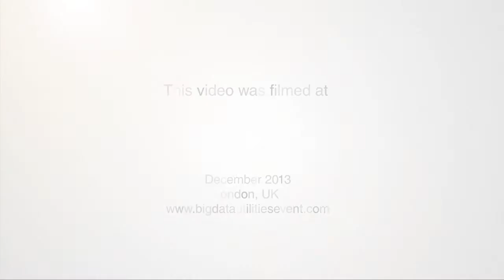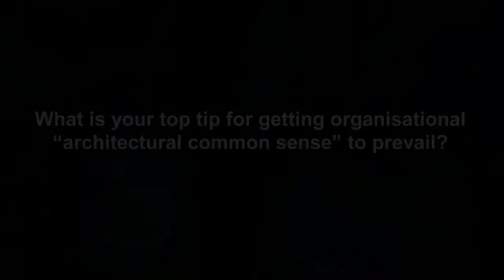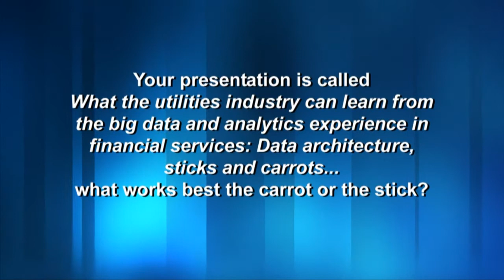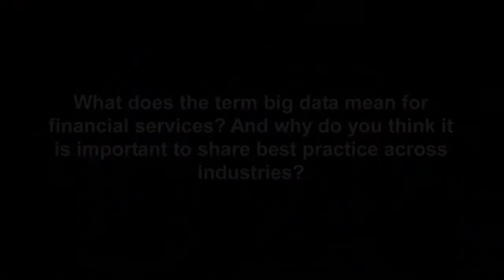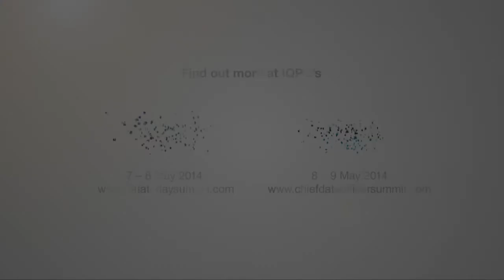Big Data Today - Colin Gibson from RBS on Good Data Architecture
In this interview Colin Gibson, Head of Data Architecture, RBS speaks to Andrea Charles from IQPC about the three biggest challenges facing data architecture projects in 2014, recognising the tangible benefits of good data architecture and what works best the carrot or the stick. Gibson also shares his top tip for getting  organisational "architectural common sense" to prevail.

This video was filmed at the Big Data & Analytics for Utilities summit part of IQPC's Big Data and Analytics event series. Prior to it, we are pleased to announce our flagship event Data Today: Upgrading Data to Intelligence, will be taking place 7-8 May 2014.